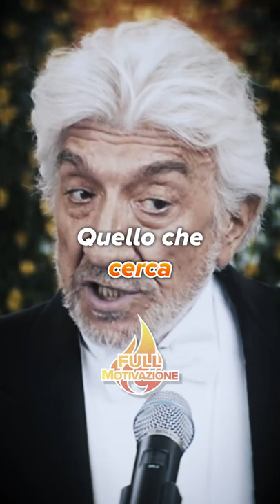GIGI PROIETTI: "SCENDIAMO dal PODIO e AIUTIAMOCI."🔥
❤️‍🔥 ISPIRATI dai big e dai vip

Siamo un canale che si lascia ispirare alle parole, alle riflessioni più importanti di personaggi altrettanto importanti.
Vogliamo tramandare un messaggio impresso in ognuno dei nostri spettatori, questo è il nostro obiettivo principale. 💪🏻